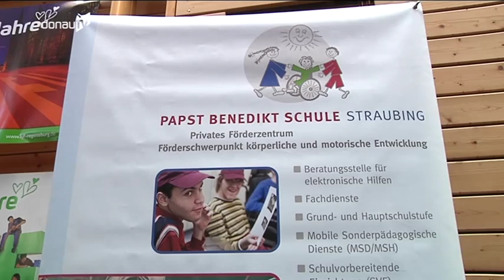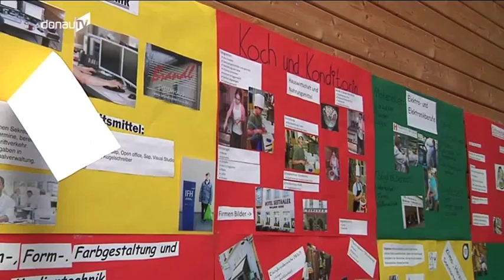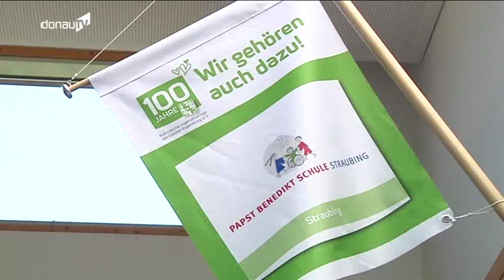Behindert, aber zielstrebig -- Jobmesse für Schüler mit Behinderung in Straubing!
„Lassen sie Ihren Worten auch Taten folgen!", so der 18-jährige behinderte Florian aus der 9. Klasse der Papst-Benedikt-Schule in Straubing. Er möchte den qualifizierten Hauptschulabschluss machen und hofft dann auf eine geeignete Ausbildungsstelle. Damit alle behinderten Schüler mit potentiellen Arbeitgebern schon einmal erste Kontakte knüpfen können, fand vor kurzem eine Jobmesse für Menschen mit Behinderung statt.